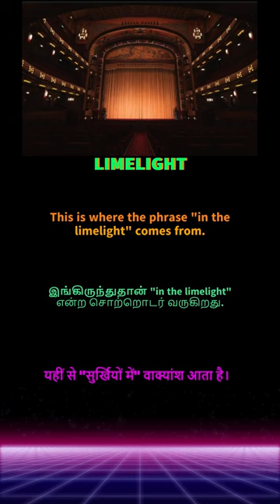Crazy Info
Limelight is a type of stage lighting that was once used in theaters and music halls. It was created by heating a cylinder of quicklime (calcium oxide) with a flame fed by oxygen and hydrogen. The quicklime would glow a bright white, or incandescent, when heated to a high temperature. Limelight was used to create a spotlight effect on stage, and it was considered to be the most powerful stage lighting available at the time.

The term "limelight" is also used figuratively to describe the attention and public recognition that is given to someone who is famous or successful. For example, a politician might be said to be "in the limelight" if they are running for office.

Limelight is no longer used in theaters and music halls, as it has been replaced by more modern forms of stage lighting, such as incandescent lights, fluorescent lights, and LED lights. However, the term "limelight" is still used figuratively to describe the attention and public recognition that is given to someone who is famous or successful.

Here are some additional information about limelight:

* Limelight was invented in 1826 by Sir Goldsworthy Gurney.
* Limelight was first used in theaters in 1837.
* Limelight was used in theaters and music halls until the early 20th century.
* Limelight was replaced by more modern forms of stage lighting, such as incandescent lights, fluorescent lights, and LED lights.
* The term "limelight" is still used figuratively to describe the attention and public recognition that is given to someone who is famous or successful.